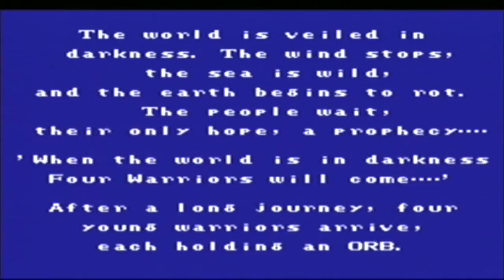NES: Final Fantasy